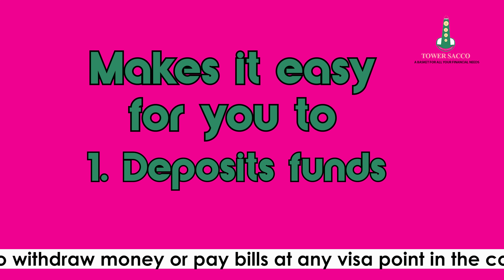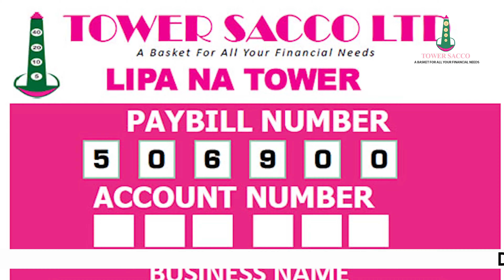TOWER SACCO PROMO